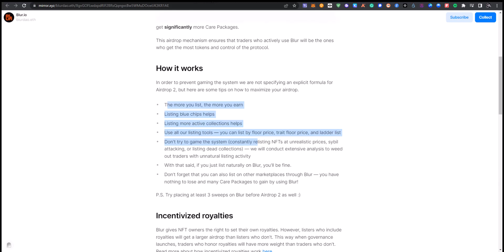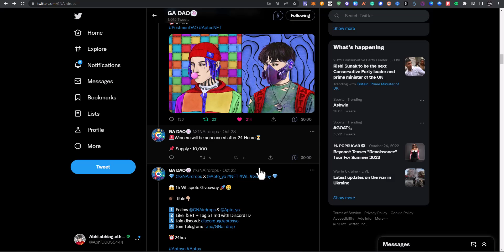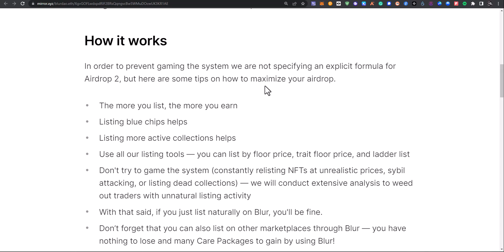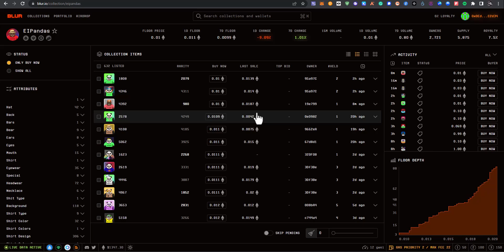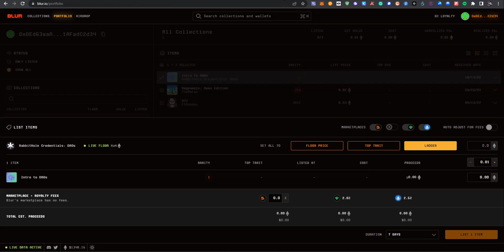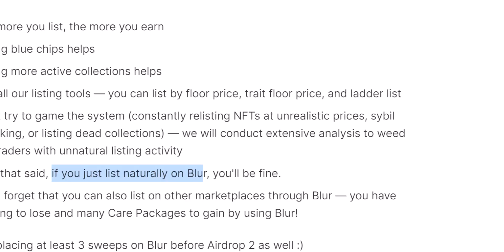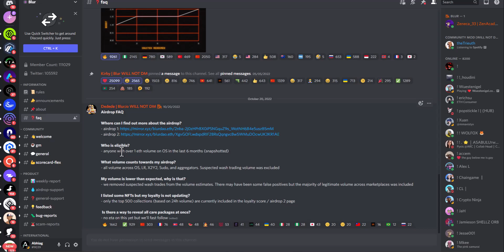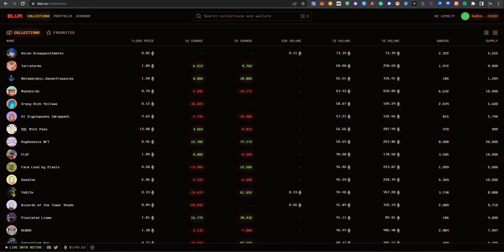HUGE BLUR NFT Marketplace Airdrop 2 Bigger Than Airdrop 1 | How to become Eligible ~ Full Info!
2. 💥 Trade without KYC on ByBit

4. FTX (no fees on withdrawals 💥)

𝗢𝘂𝗿 𝗗𝗶𝘀𝗰𝘂𝘀𝘀𝗶𝗼𝗻 𝗚𝗿𝗼𝘂𝗽𝘀: 👇

➥ Whatsapp ( Only for discussion purposes, links or Spam not allowed)